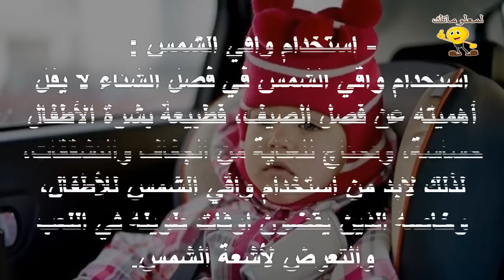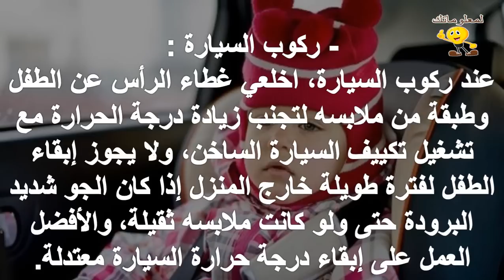لمعلوماتك ◄ 5 طرق لحماية طفلك من طقس الشتاء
للمزيد من الفيديوهات يرجى دعمكم للقناة بالاشتراك واللايك والكومنت وشكرا علي مشاهدتكم :
تابعنا علي فيس بوك :